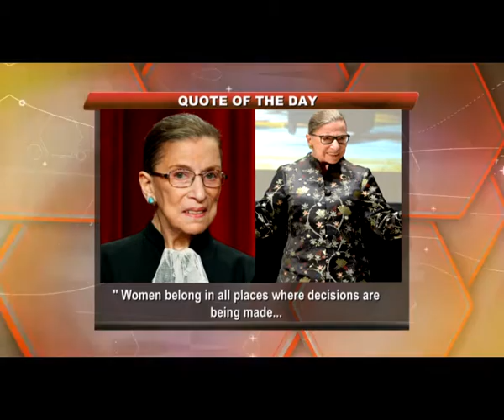The Ladies Club Thandi Merafe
On The Ladies Club, we continue to celebrate and get to know more about women who are shifting perceptions in sports and continue to make their talents and voices known in the male dominated field. Our guest is THANDI MERAFE, the Orlando Pirates Media Officer. She is a law graduate from the University of Witwatersrand-- she was introduced to football while studying, which turned out to be a life-changing move for her as she went on to represent South Africa at the World Student Games in Beijing 2000. In 2010 she was the 2010 FIFA World Cup Media Manager at the FNB Stadium. In 2011 she became the only South African media officer to serve at the FIFA Woman's World Cup  in Germany and at the Under 19 FIFA Woman’s World Cup in Azerbaijan - East Europe.